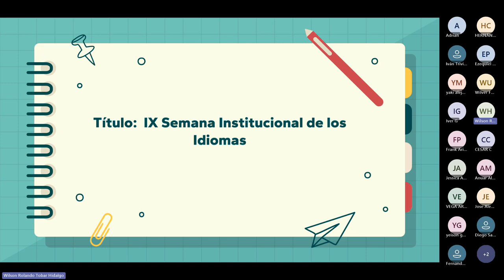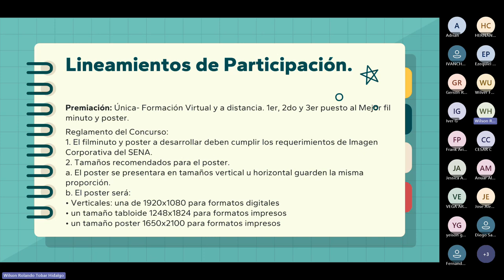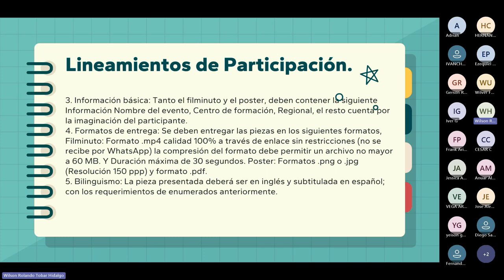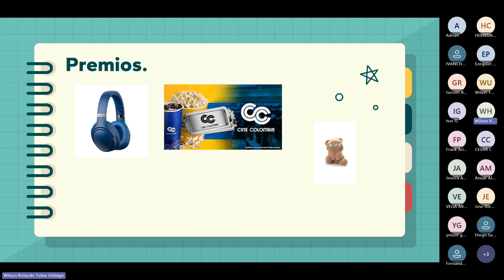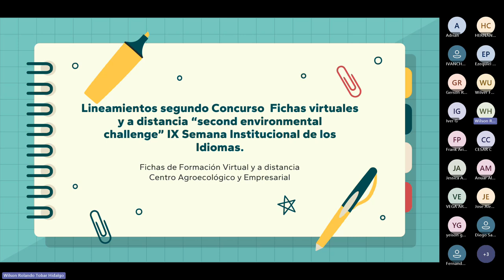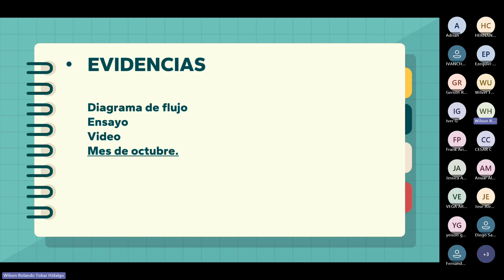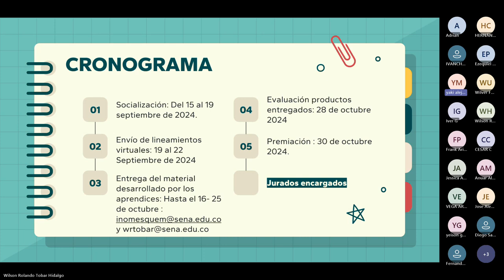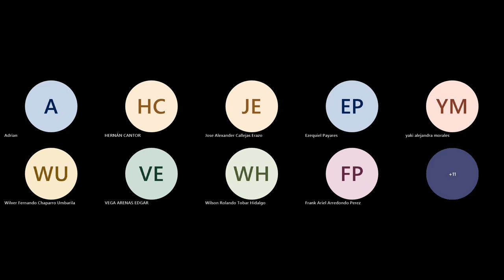GESTIÓN EFICICNTE DE LA ENERGIA.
Evidencia: Concurso.